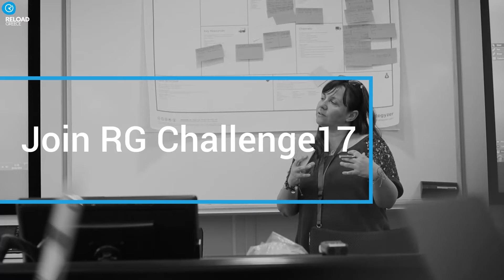RG Challenge17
Want to take your start-up to the next level? International high profile mentors will help you to accelerate your business in RG Challenge17.